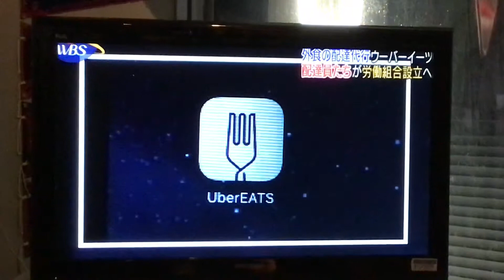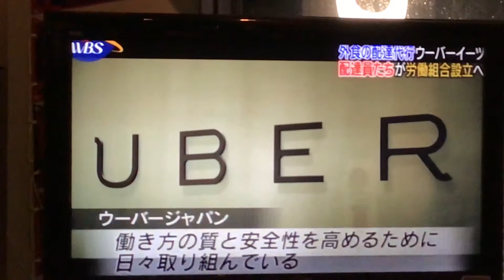ギグエコノミーもセブンイレブンとおなじか